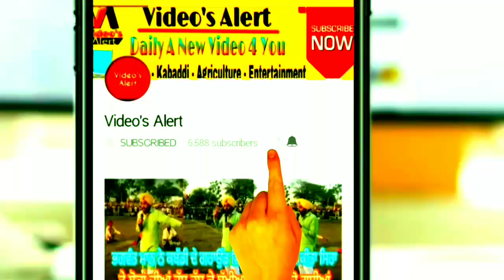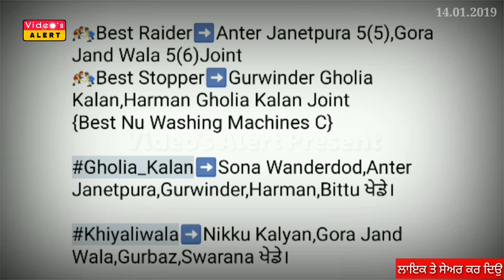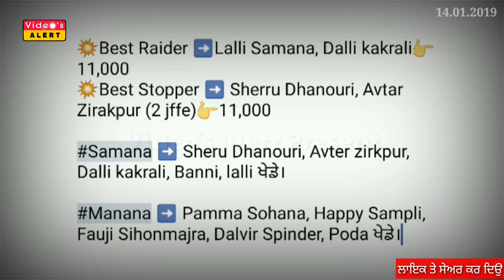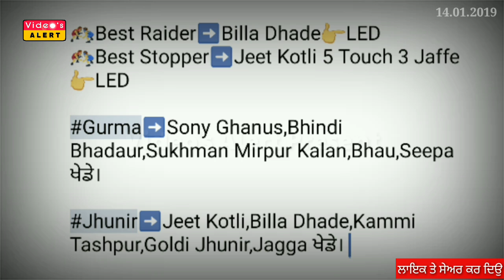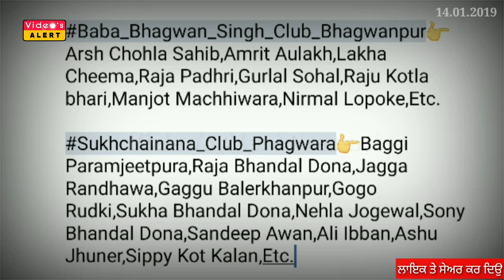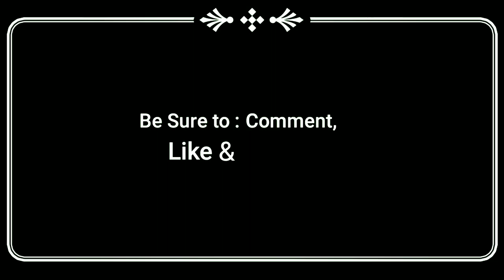ਅੱਜ ਦੇ ਕਬੱਡੀ ਕੱਪਾਂ ਦੇ ਰਿਜਲਟ 14 ਜਨਵਰੀ 2019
Results of today's Kabaddi Cups 14 January 2019